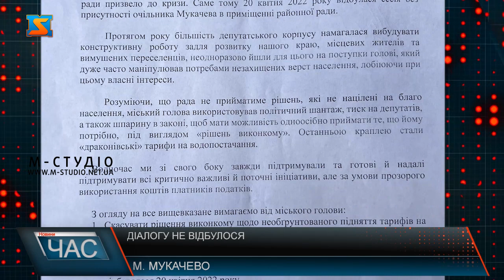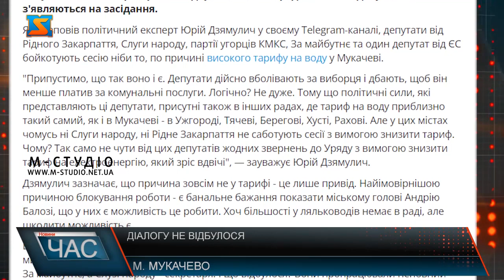Діалогу не відбулося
У Мукачівській громаді все ще триває протистояння між міським головою та  більшістю депутатів. Як стверджують міські обранці, чинний мер не здатен та не хоче миритися з рівноправністю, чути інших, рахуватися з чиєюсь думкою та ставити інтереси жителів громади вище своїх власних.  Поки на передовій наші захисники відстоюють європейські та демократичні цінності, у Мукачеві міська влада вперто бореться за те, щоб залишити диктатуру – як єдиний прийнятний метод управління.   Саме протистояння демократичного та авторитарного режимів спричинило у Мукачівській громаді справжню політичну кризу. Кілька місяців депутати від 5-ти фракцій буквально виборюють своє право бути почутими.  Натомість бачать тільки чергові маніпуляції та перекручування фактів міським головою. Міські  обранці обурені тим, що їхня думка голову абсолютно не цікавить. Адже, цілком очевидно, що міська влада виконує тільки ті рішення сесії, які їй подобаються.  Та голова нехтує не лише думкою міських обранців та громади, а навіть іде всупереч законам країни. Володимир Горішняк наголошує, депутати виявили свою чітку позицію. І в умовах воєнного стану, коли будь-які волелюбні мітинги та зібрання заборонені в принципі, саме така форма відстоювання власних принципів у депутатів є єдине прийнятною і такою, яка повною мірою відповідає європейським стандартам сучасного демократичного та волелюбного суспільства. Вихід із ситуації є. І це завжди конструктивний діалог, кажуть депутати. На окремих інтернет-ресурсах активно розмірковують над тим, чому у Мукачеві склалася така ситуація у міській раді. Цитуємо: Депутати від Рідного Закарпаття, Слуги народу, партії угорців КМКС, За майбутнє та один депутат від ЄС бойкотують сесію ніби то, по причині високого тарифу на воду у Мукачеві. "Припустимо, що так воно і є. Депутати дійсно вболівають за виборця і дбають, щоб він менше платив за комунальні послуги. Логічно? Не дуже. Тому що політичні сили, які представляють ці депутати, присутні також в інших радах, де тариф на воду приблизно такий самий, як і в Мукачеві - в Ужгороді, Тячеві, Берегові, Хусті, Рахові. Але у цих містах чомусь ні Слуги народу, ні Рідне Закарпаття не саботують сесії з вимогою знизити тариф. Чому?  І тут є дуже проста відповідь. Все тому, що у інших громадах, на відміну від Мукачівської міські голова та депутати ведуть активні обговорення, конструктивний діалог, і беруть до увагу думку кожного, та у першу чергу, дбають про інтереси громади та її жителів. Та у Мукачеві натомість голова відокремився від міських обранців і для діалогу їм потрібно, як мінімум, пройти повз охорону, яка міцно захищає мера.  А тим часом, голова обирає іншу позицію – вкотре скликати сесію, яка завідомо не може відбутися, оскільки міська влада вперто ігнорує вимоги громади та депутатів. Чи знайде мер вихід і вступить у діалог із місцевими обранцями, чи все ж далі буде продовжувати свої маніпуляції та вести монолог? Питання, яке чекає на відповідь.